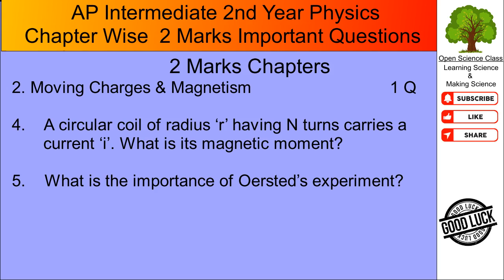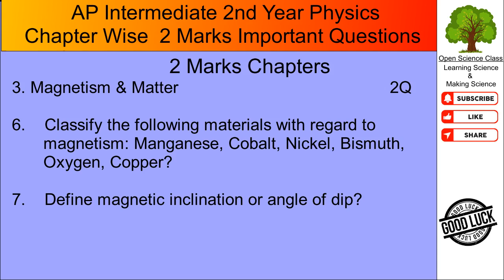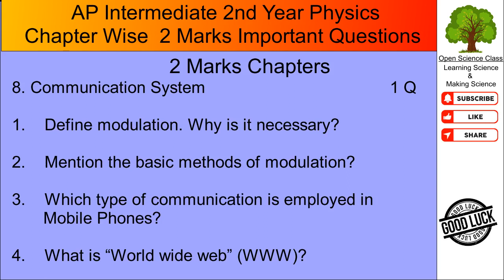Basic Concepts | AP Intermediate 2nd Year Physics Chapter Wise Important 2 Marks